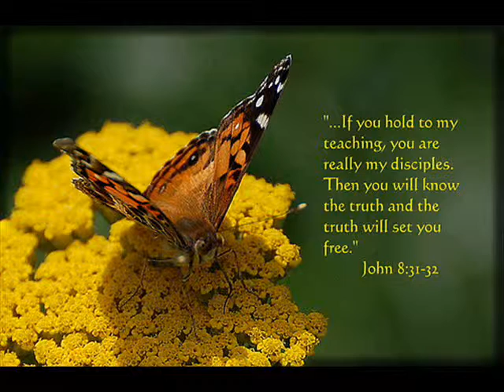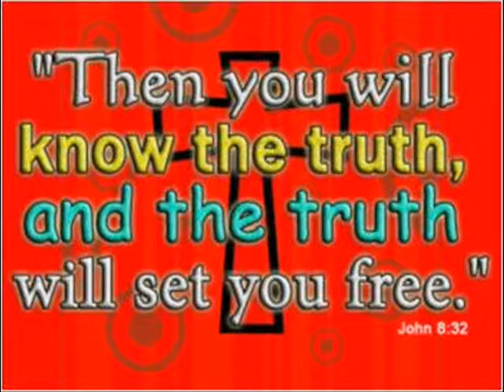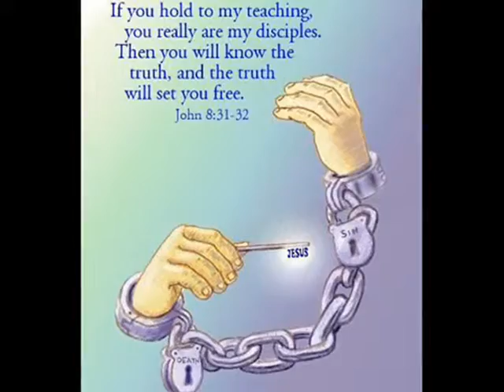CHAR-EL: THE TRUTH WILL SET YOU FREE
Album: RESURRECTION (2009)
Char-El: keyboards
Bob Baratta: Guitar